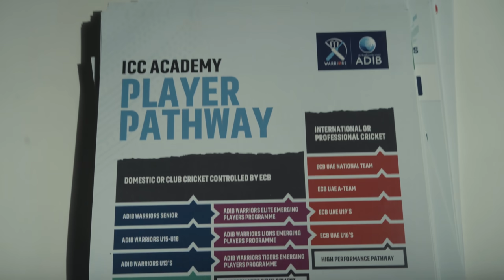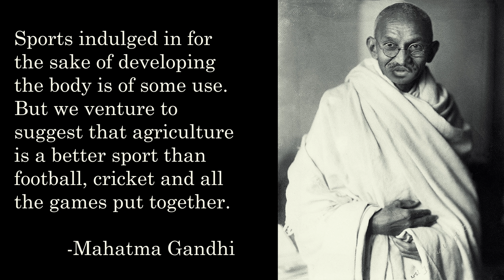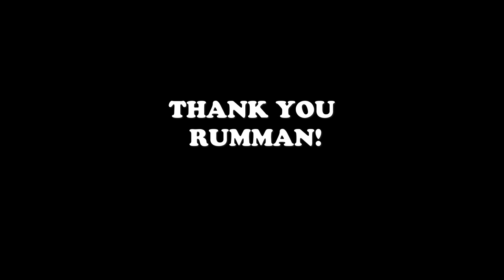My Cricket Story | VLOG | Mooroo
Edited by Farhad Jamali

Special Thanks to Moiz Qazi